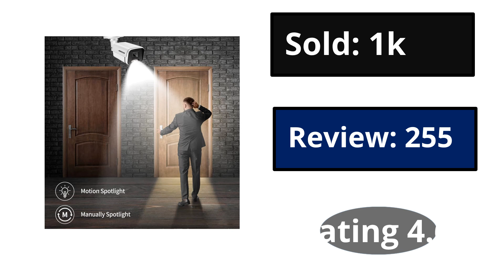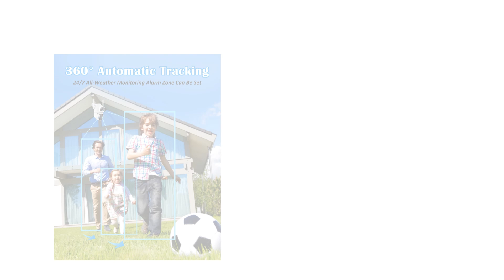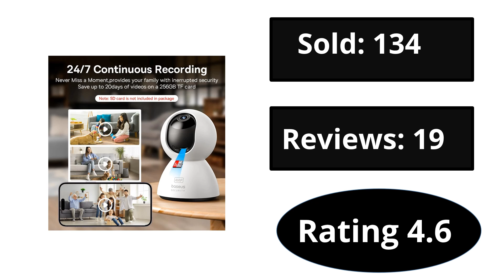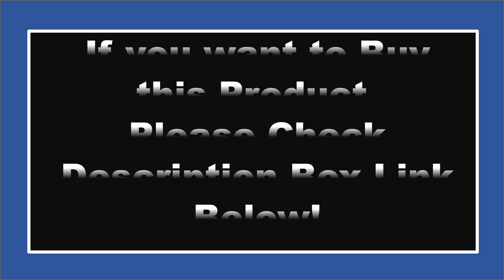TOP 5 Best IP Security Camera Review In 2024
Check The Link for Buy & Details:
1. 10MP 5K Wifi IP Camera Outdoor 2.4GHZ 5GHZ PTZ Surveillance Camera Dual Lens Dual Screens Email Alert 4K Security Protection

2. Baseus 4MP IP Camera Smart 5G WIFI Security Camera Indoor Home Protection PT 3K High Clarity Two Way Audio Surveillance Camera

3. 4K 8MP POE IP Camera Audio Outdoor POE H.265 Onvif Bullet CCTV Home 5MP Color Night Vision Security Camera

4. 12MP WiFi Outdoor IP Camera 10x Zoom Infrared Night Vision HD Camera Automatic Tracking Security Protection Monitoring IP CCTV

5. New 4K 8MP IP Camera Audio Outdoor POE H.265 Onvif Metal Bullet CCTV Home 4MP Color Night Vision Security Camera